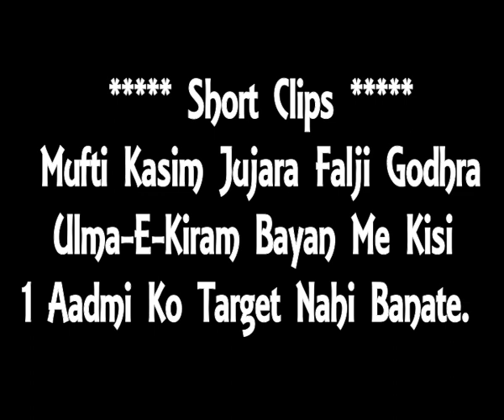Ulma-E-Kiram Bayano Me Kisi 1 Ko Target Nahi Karte BY Mufti Kasim Jujara Falji Godhra [Short Clips[